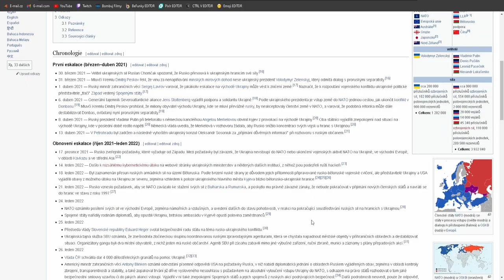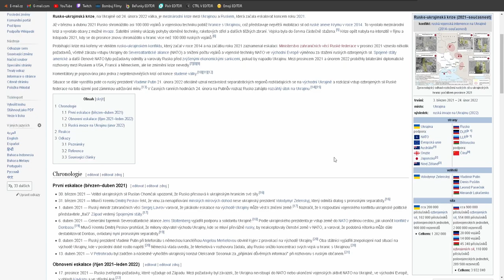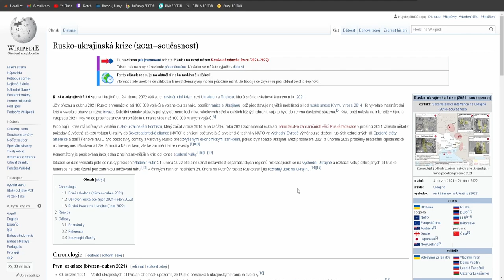Rusko-Ukrajinská krize sílí, Putin plánuje protisankce a podvodníci útočí!⚠️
⬇️PŘEČTI SI POPISEK⬇️
Tohle by vás mělo zajímat.
Putinovo jednání sílí.
Podvodníci hrabou špinavé peníze a situace se nelepší:(
✅SOCIÁLNÍ SÍTĚ✅
📅ROZVRH📅
Videa vycházejí každé PONDĚLÍ, ČTVRTEK a SOBOTA!
🆒PODPOŘTE TAKÉ🆒
©Fraje®2022